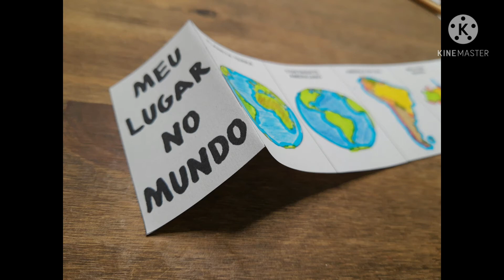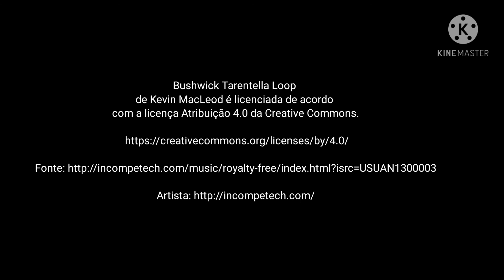Meu lugar no mundo